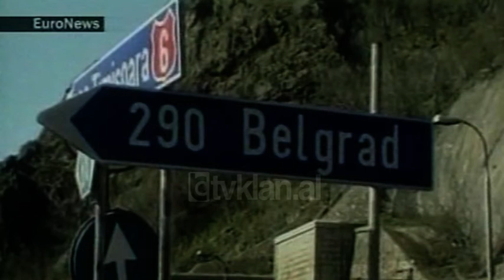Leka Zogu intervistë në telefon (30 Mars 1999)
Arkiva - Tv Klan 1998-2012; Gazetari Altin Hazizaj ne telefon me Leka Zogun.

Gazetari: Mbreti Leka pyetja e parë që unë kam për ju është, besoj se ju e keni ndjekur me vëmendje gjithë zhvillimin e situatës në Shqipëri dhe në Kosovë. Cili është vlerësimi i juaj për këtë situatë?
Leka Zogu: Fatkeqësisht po. Vetëkuptohet se e quaj një fatkeqësi të madhe e quaj se është një situatë në të cilën jo vetëm vëllezërit tanë që janë në Kosovë po vuajnë tani po edhe shqiptarët do vuajnë se e di situatën ekonomike që kemi në Shqipëri dhe e di sa vuajtje ka jo vetëm shpirtërisht por dhe vuajtje jetike dhe në këto momente kur Shqipëria është ekonomikisht në gjumë do të ketë edhe më tepër refugjatë që do vijnë me kërku ndihmën tonë.
 Gazetari: Mbreti Leka ndërkohë meqënëse ju e keni ndjekur dhe njëkohësisht keni edhe këto vuajtje, këto janë personale përsa i përket situatës në Kosovë, cili është mesazhi juaj që ia drejtoni gjithë shqiptarëve dhe njëkohësisht kosovarëve në Kosovë?
Leka Zogu: Unë kur erdha në Shqipëri në 1997 erdha me ato fjalë, paqe, bashkim, vllaznim. Ato fjalë nuk kanë ndryshu, vetëm paqe në mes të nesh jo paqe me serbët. Paqe me serbët nuk do me thanë se duhet që të japim dorëheqjen nga Shqipëria etnike, por nga ana tjetër unë për veten time jam për Shqipërinë Etnike jam plotësisht, gjithmonë kam qënë, por jo me anë të luftës se me luftë Shqipërisë. Megjithatë tu qenë se ata e kanë fillu luftën atëherë ne do i.
 Gazetari: Ndërkohë ju keni mbaruar pranë shkollave të caktuara ushtarake dhe keni një eksperiencë në këte drejtim. Nëqoftëse ju do të ishit pra kreu i Ushtrisë Shqiptare dhe njëkohësisht Mbreti i Shqipërisë këtu në Shqipëri çfarë masash do të kishit marrë për t'ju përgjigjur serbëve, asaj gjendje ose atyre masakrave që ata po bëjnë në Kosovë?
Leka Zogu: Po të kishte kalu pa manipulime Referendumi në ‘97, nuk do të kishte fillu kjo në Kosovë. Se mjaft kosovarë kanë besim në meje kështu mund të kisha mundësi me hy në marrëveshje në biseda me kohë me komshinjtë tanë ... që të ndalshmin çdo nevojë për të hy në luftë, por t'u qënë se kemi hy në luftë dhe jemi në luftë ne dasht e pa dasht atëherë sa më shpejt që Ushtria Shqiptare të forcohet vetëkuptohet një ushtri mund të jetë e fortë vetëm kur ka një ekonomi të fortë. Po të mos ketë një ekonomi të fortë edhe ushtria s'mundet me luftu. Por po të kisha bo ato dy vjet që janë humbur në këtë kohë një vit e gjysëm që është humbur do të kisha bërë çmosin me e fuqizu ekonominë tonë edhe sot kushedi mund të kishim qënë pak më të gatshëm me i bo ballë situatës./tvklan.al